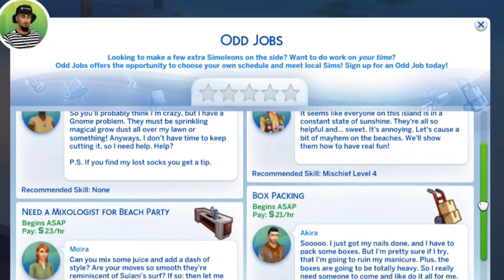THE SIMS 4 ISLAND LIVING !! [ WHO IS THAT GUY?!]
Welcome to The Sims 4 Island Living Paradise!! My name is Kayla and this is my first video!!!

Welcome to my Sims Lets Play channel! My name is Kayla!! My main gaming channel is Kaylalash.  I going to be playing and posting all things sims related on here!!  I will even post old school sim games like Urbs, Busting Out, etc.! I hope you enjoy this!! SUL SUL!!